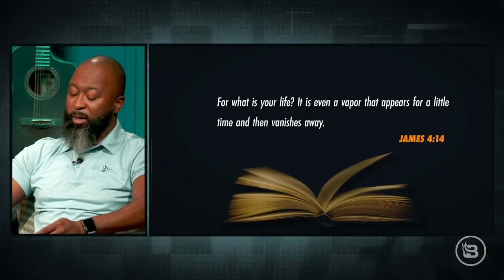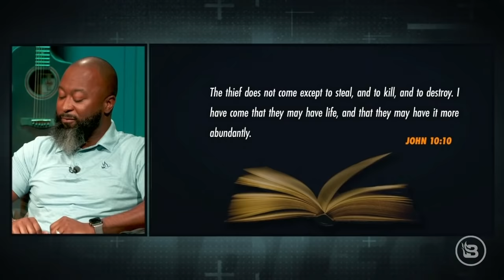Demaryius Thomas Tragedy | Is America Obsessed with Death? Scripture & Mortality | Ep 112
As the world reacts to the unexpected passing of Demaryius Thomas, Whitlock reflects on America’s views on mortality.  What does the death of the former Denver Broncos star have in common with the untimely deaths of Nipsey Hustle, Young Dolph and George Floyd?  Is the cultural reaction to these events in line with American and Christian values? Jason hosts a very special Tennessee Harmony episode to reflect on the appropriate response to celebrity news. How do mentions of Glenn Beck, Billie Eilish, Kyle Rittenhouse and Peyton Manning all make their way into the intriguing conversation?  Plus, you have to hear Uncle Jimmy stand up for God, family, America and the unborn in his new “ManGlorious Pledge.”

Tis the season of giving, and give the perfect gift with Good Ranchers! Good Ranchers has steakhouse quality meat for less than $5 per meal! to get $20 dollars OFF and FREE express shipping.

Save 20% on “Fearless” swag! to make yourself an official member of the “Fearless Army.”